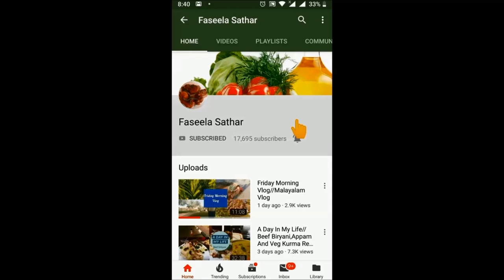RAMADAN DAY 16 VLOG/EASY 15 MINT PAN PIZZA/VEG KURMA/MALAYALAM VLOG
RAMADAN DAY 16 VLOG/EASY 10 MINT PAN PIZZA/VEG KURMA/MALAYALAM VLOG
This pizza dough is only 15 min that's why this is called 15 min pizza ,this cooking time is 20 mint